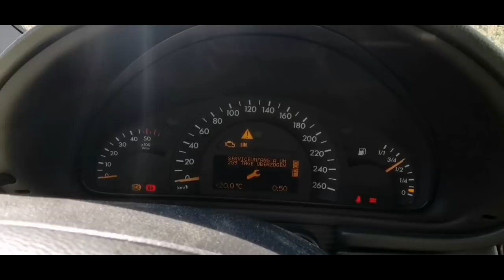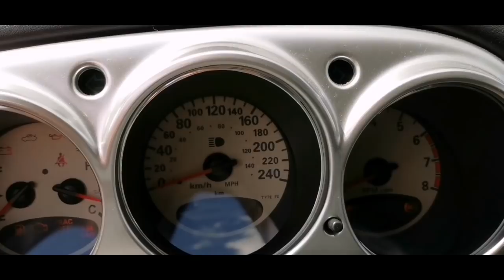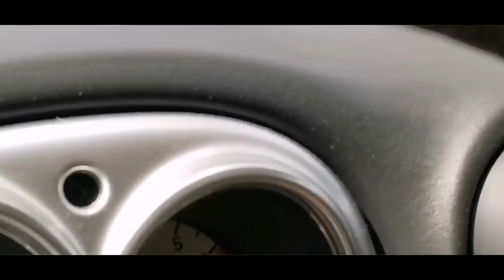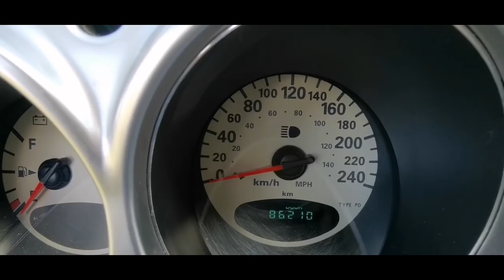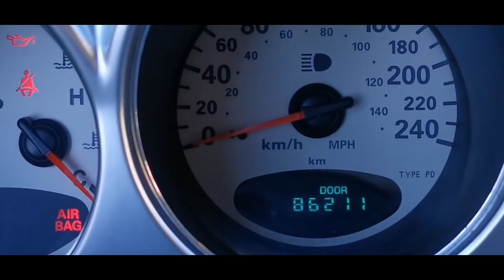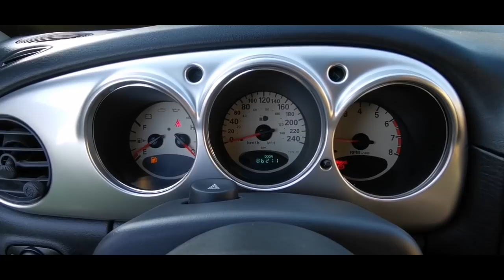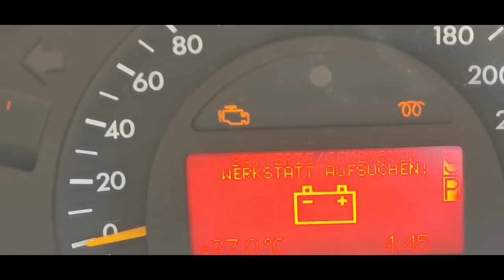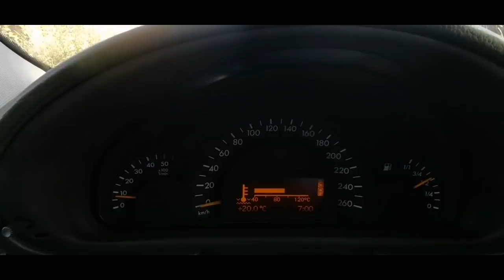Betrug am Kunden...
Mal wieder hat eine Werkstatt keine Lust auf ein Fahrzeug und erzählt einem langjährigen Kunden dummes Zeug über sein frisch erworbenes Auto. Ich habe das Fahrzeug gekauft, Montag geht es zur Hauptuntersuchung.